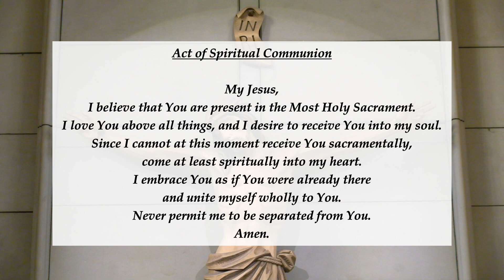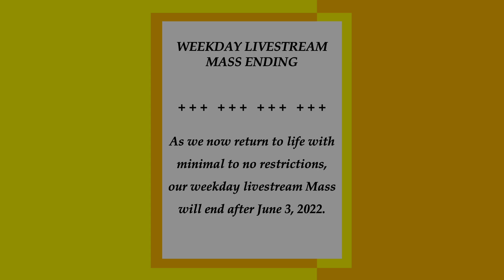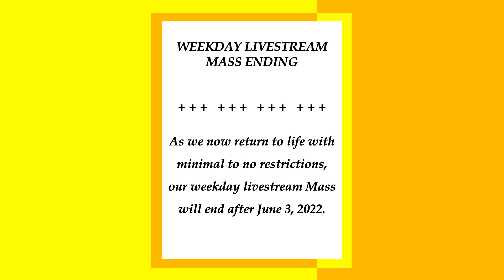6th Friday of Easter | May 27th, 2022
6th Friday of Easter | May 27th, 2022
1st Reading - Acts of the Apostles 18: 9-18